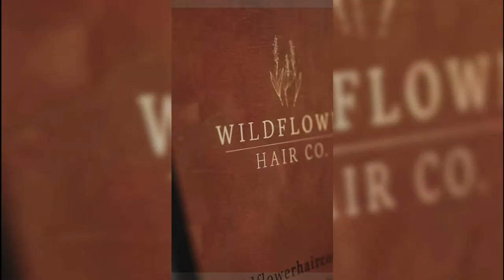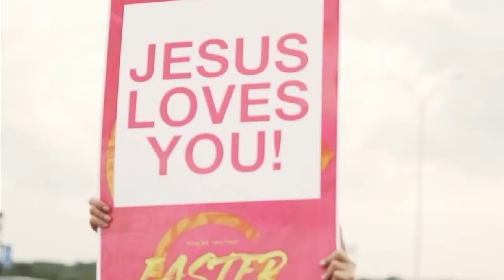The Pentecostal Pivot | Apostle Jim Raley